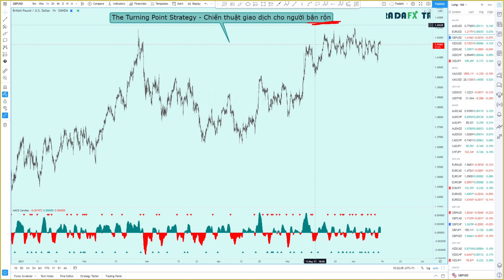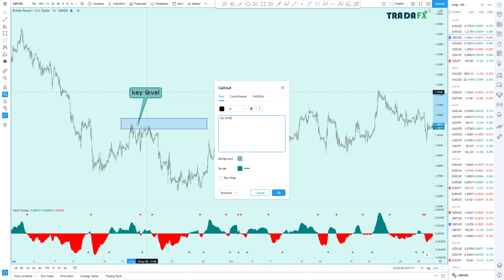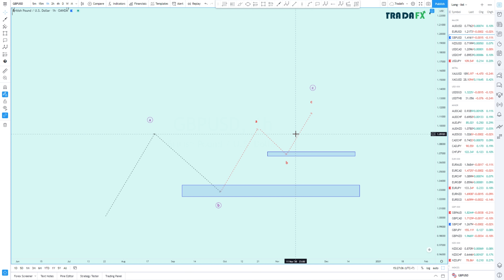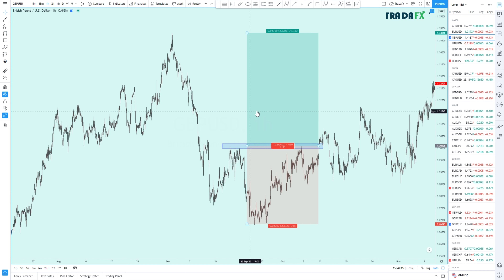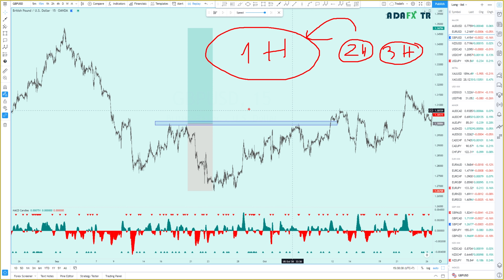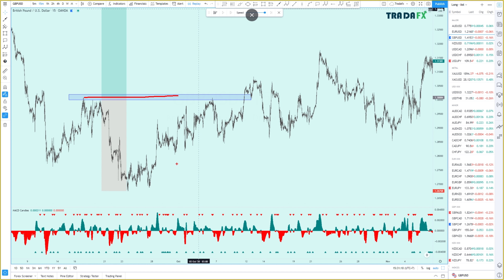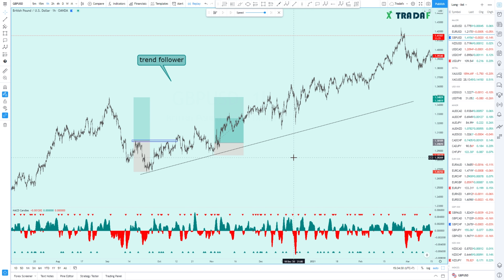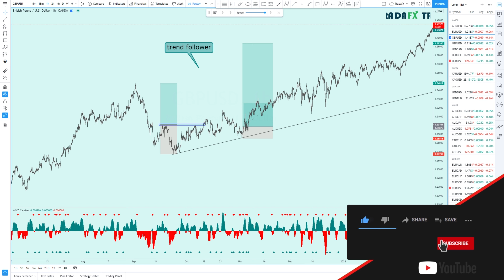Chiến thuật Turning Point - (P1/4): Chiến thuật giao dịch cho người bận rộn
► ĐỪNG QUÊN...